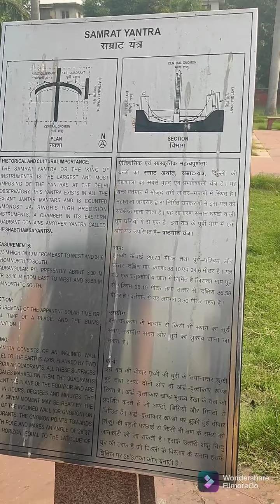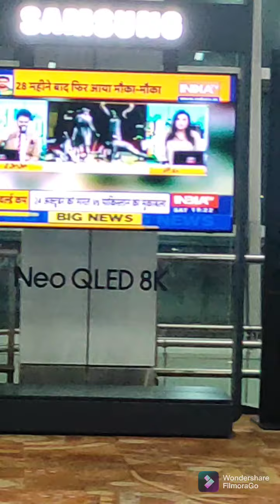Jalandhar ki Lassi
Himachal trip completed
Suvra 's singing and cooking with travelling..